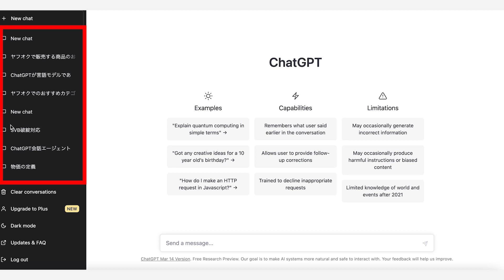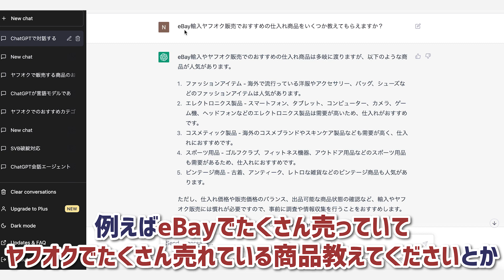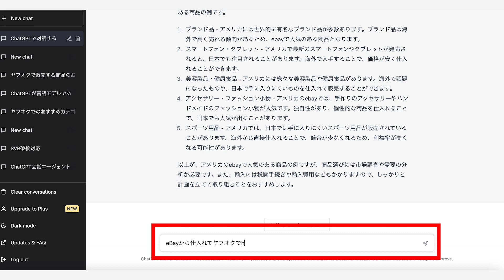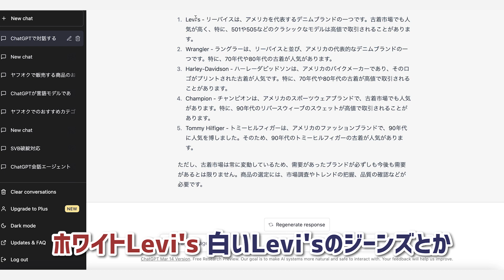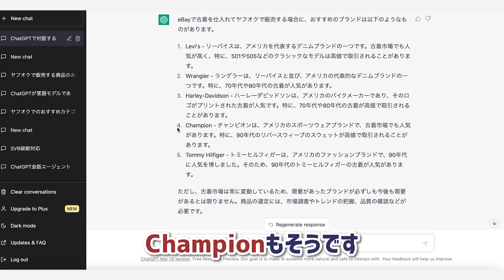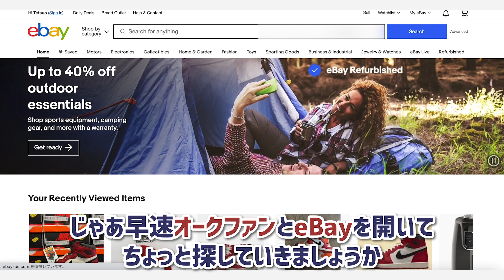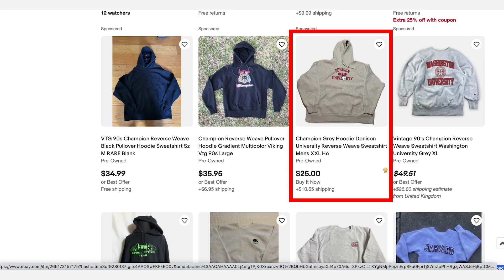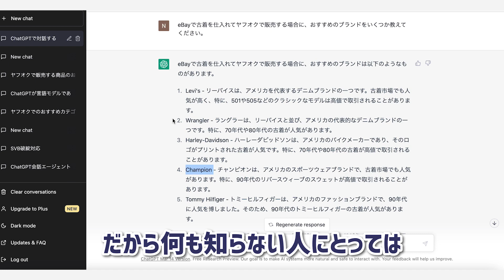話題のChatGPTに稼げる商品を聞いたらリサーチは楽になるのか？【物販総合研究所】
ChatGPTに聞くことで自分の知らないブランドやカテゴリーを知ることができるので
リサーチの足掛かりとして使ってみるのは面白いかもしれないですね。

現時点ではあくまで補助的な使い方で
実際のリサーチはご自身で目を養っていく必要があります。

そんな時に役に立つノウハウを無料WEBセミナーでお伝えしていますので

LINE登録で物販マニュアルを無料でプレゼント！

00:00　テーマ
01:36　仕入れリサーチの参考としての使用方法
05:39　ebay輸入、ヤフオク販売でおすすめの仕入れ商品
05:52　ebay輸入の具体的な商品例
07:19　ebayで手に入ってヤフオクでよく売れているビンテージ商品
09:41　ebayで古着を仕入れてヤフオクで販売する場合のおすすめのブランド
17:17　回答結果を基にリサーチの実演
22:33　検証結果
24:48　無料WEBセミナー

★☆LINE登録ですぐにお届け☆★

萬田直和 [物販総合研究所]の情報を受け取る
萬田直和（まんだなおかず）のプロフィール
ヤフオク歴20年、中学生の頃にFAXを使った個人輸入を開始し、2000年にネット物販に参入。趣味であったヴィンテージ、アンティーク商材を取扱い、初月で利益20万円、 3ヶ月後に売り上げ100万円、利益70万円を達成する。
その後、ebayで知り合ったセラーや、現地アンティークフェスティバルなどで知り合ったディーラーなどからBtoB取引も開始。
ライバルが真似出来ない独自の手法で、リスクが殆ど無い、安定した販売手法を確立。
自分が働かなくても稼げる仕組みを作ったことで、現在は月収200万円以上を稼ぎ、悠々自適な生活を送っている。また現在ではコンサル生にノウハウを提供し、メンバーの圧倒的な成果が業界に話題を呼んでいる。